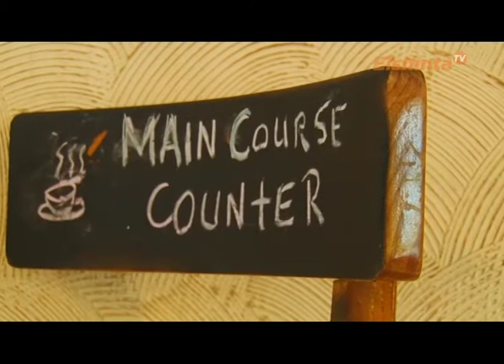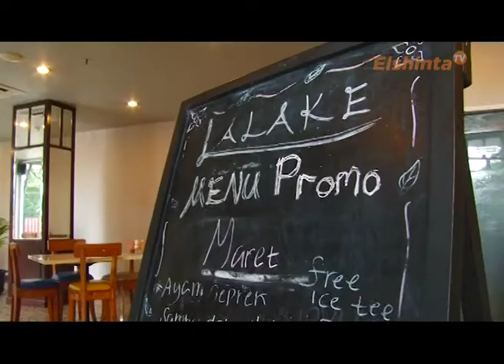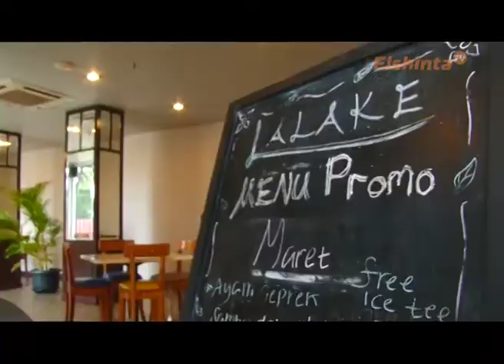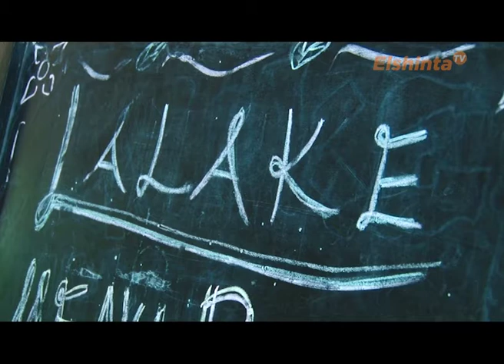Kuliner - Lalake Resto Hotel 88 Kedoya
Tak perlu bingung masak. ElshintaTV Kuliner akan memberikan rekomendasi makan untuk anda sekeluarga. Kuliner di Lalake Resto 88 Kedoya, hari Minggu 09:30 WIB & Kamis 12:00 WIB. Stream di hp klik